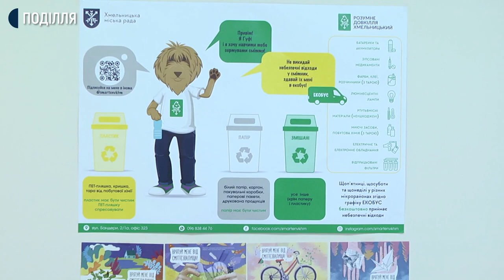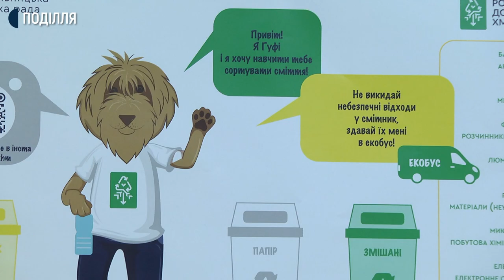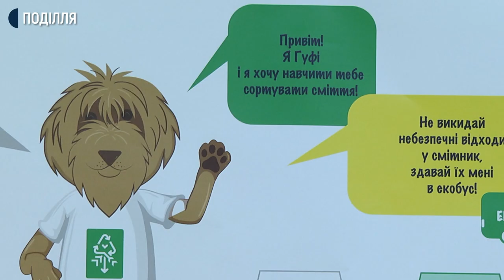В усіх школах Хмельницького втановили баки для сортування сміття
130 комплектів баків для сортування сміття встановили в усіх школах обласного центру. На реалізацію проєкту навчальної програми сортування сміття в школах з міського бюджету взяли 150 тис гривень. Про це сказав керівник проєкту «Розумне довкілля Хмельницький» Микола Ваврищук.